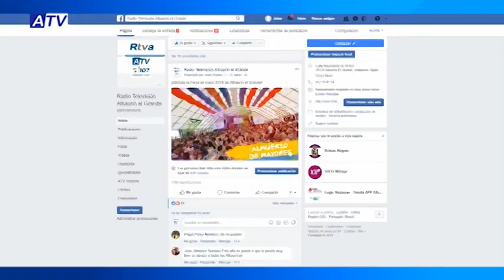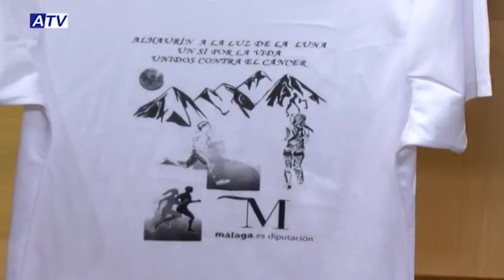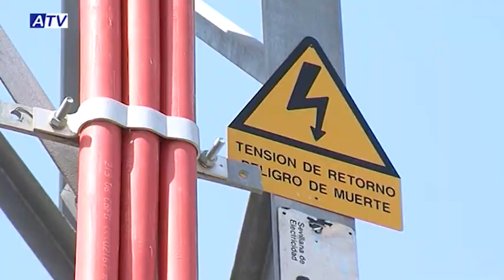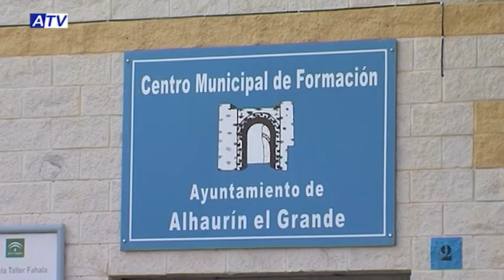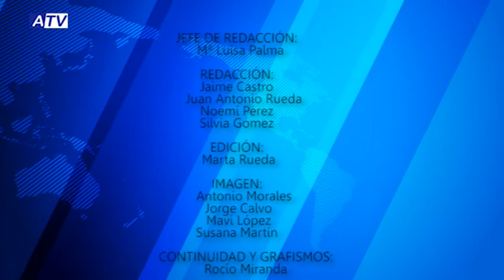NOTICIAS ATV 24 05 18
SUMARIO JUEVES 22 MAYO

1. INAUGURACIÓN FERIA DE MAYO
2. ALMUERZO DE MAYORES
3. AGENDA FERIA DE MAYO
4. RTVALHAURÍN EL GRANDE CON LA FERIA DE MAYO
5. PRESENTACIÓN CARRERA ALHAURÍN A LA LUZ DE LA LUNA
6. AVISO DE CORTE DE LUZ PARA EL DOMINGO
7. DAR CURSO RIESGOS LABORALES ÁREA DESARROLLO
8. KARAOKE INTERCENTROS EN EL ANTONIO GALA
9. CIERRE: FERIA EN LA GUARDERÍA

IMAGEN DEL DÍA INICIO FERIA MIÉRCOLES Y JUEVES